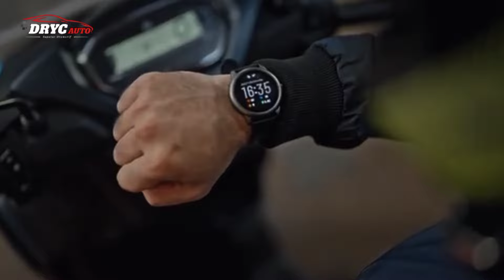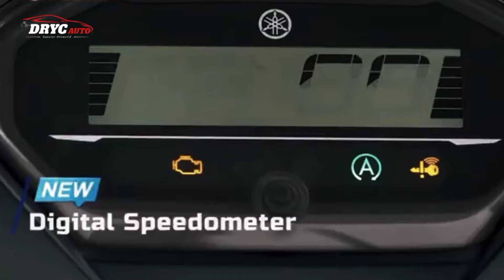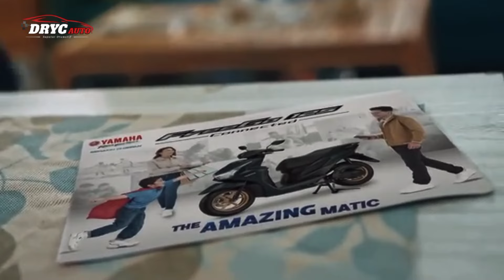Sang Penakluk ❗Yamaha FreeGo Facelift 2024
Yamaha FreeGo Facelift 2024 telah hadir dengan segudang pembaruan sehingga menjadi pilihan utama untuk penggunaan sehari-hari!

jika ada yang ingin menambahkan tips, jangan lupa tulis di kolom komentar ya! Sampai jumpa

infomotogp,motogpmandalika,motorgp,motorgp2024,infomotogpterbaru